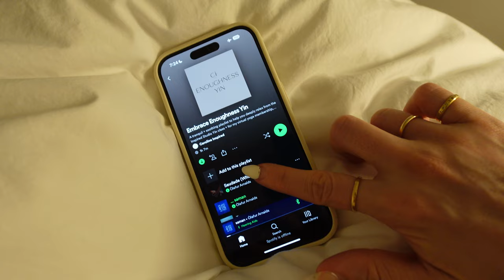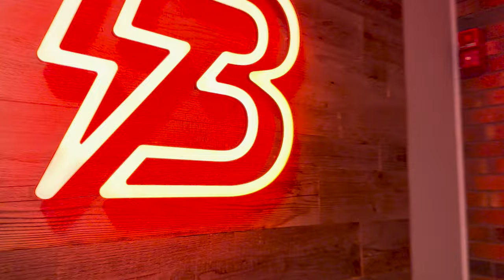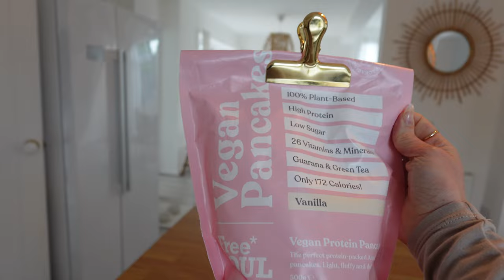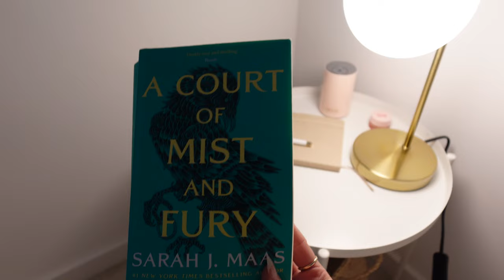Day In My Life Vlog | Keeping It Real, Back to Vlogging (+why), Finding Balance (Trying)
Come along for a day in my life as a yoga teacher where I keep it real, delve into mental well-being, share updates on my journey, and discuss why I haven't been vlogging. Join me as I try to embrace a slower, more intentional, and mindful way of living as I find better work/life balance (again, try!)